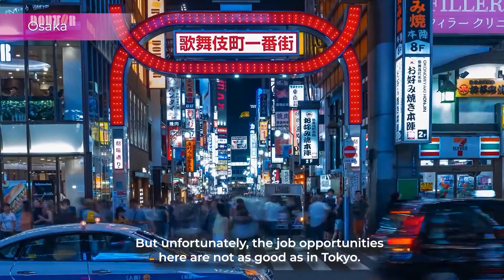JAPAN DESTINATION 7 Kota Terbaik dan Ternyaman untuk Menetap di Jepang (Wah Kyoto Juga ada!)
Hai, Traveller!

Tidak sedikit dari wisatawan mancanegara, menginginkan untuk tinggal ke Negara Jepang. Selain karena terkenal akan ke Indahannya, Jepang juga negara yang kaya dengan budaya tradisional yang sangat terkenal di seluruh dunia. Biasanya wisatawan asing memilih untuk tinggal di kota besar yang memiliki pusat bisnis dan hiburan yang baik.

Jadi apakah sobat traveller ingin tinggal di Jepang? Yuk tonton terlebih dahulu, rangkuman video seputar 7 kota terbaik dan nyaman untuk tinggal di Jepang!

Thank You For All Credits